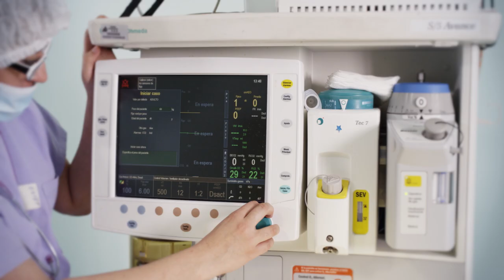Research breakthrough: 5 nanometer transistors (and what’s in it for you)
IBM and its Research Alliance partners GLOBALFOUNDRIES and Samsung have developed a first-of-a-kind process to build silicon nanosheet transistors that will enable 5 nanometer chips. The resulting increase in performance will help accelerate cognitive computing, the Internet of Things (IoT) and other data-intensive applications delivered in the cloud. The power savings could mean that the batteries in smartphones and other mobile products could last two to three times longer than today’s devices, before needing to be charged.